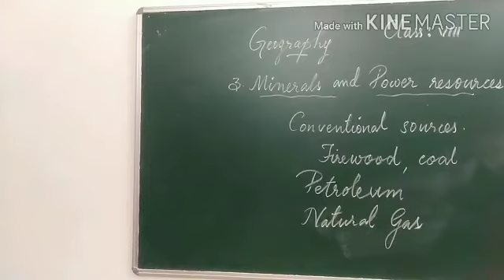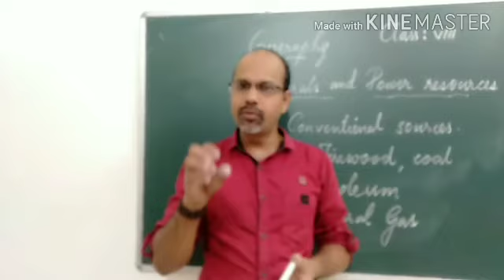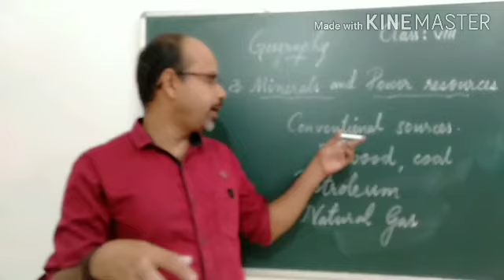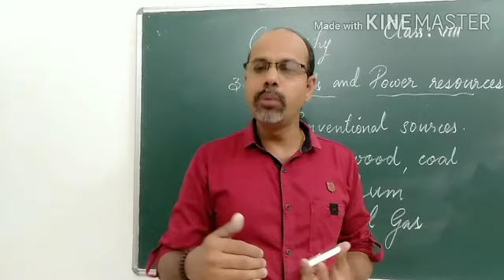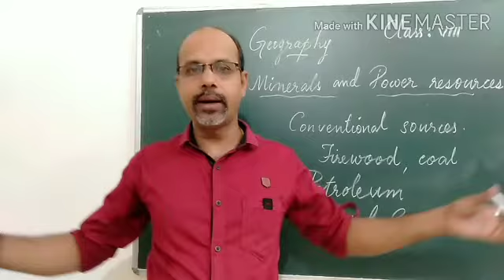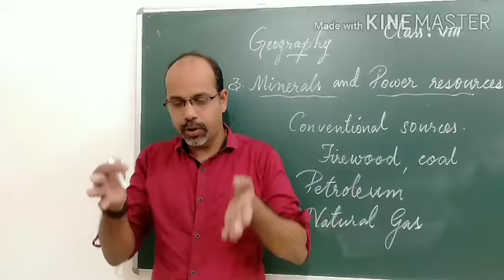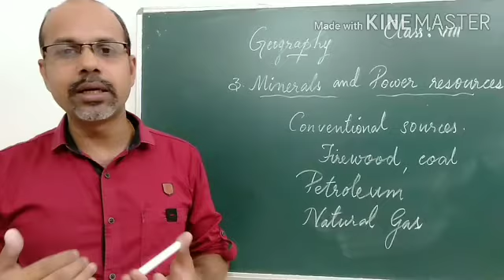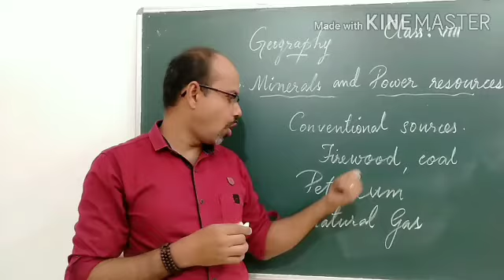8 Geography Ch 3 Part 6